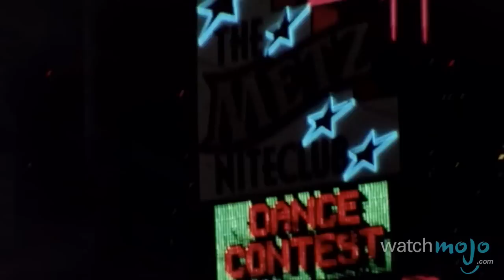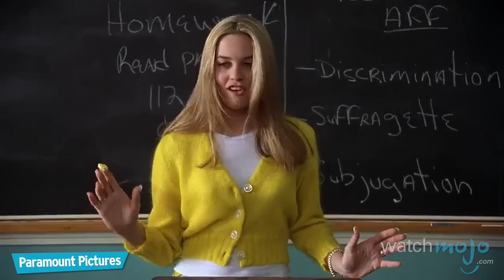Top 10 Most Memorable Movies of 1995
For many film critics, this was one of the best years in cinema. as we count down our picks for the Top 10 Movies of 1995. For this list, we’ve looked at the lasting cult status of some of the biggest hits of the year in question, as well as the films that were loved by critics and audiences. Some hold up nicely over time, others maybe not so much. Either way, sit back and enjoy this blast from the past.

Special thanks to our users mattwatchmojo, jwiking62, Andrew A. Dennison, TheDude, JakeMaringoni, Raymond Leduc and Felipe Herrera for submitting the idea on our Suggestions